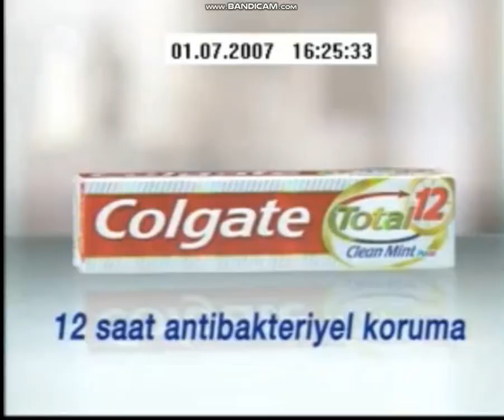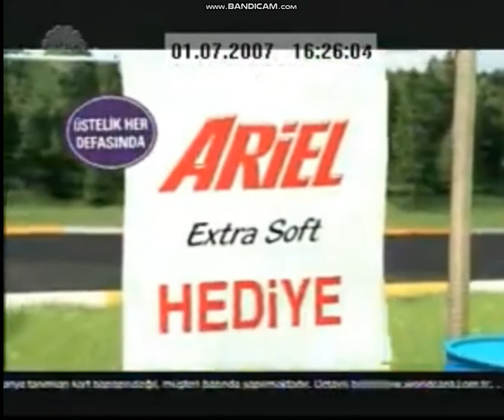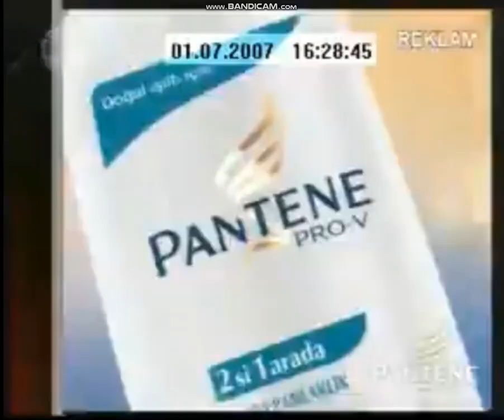انتاج الاعلانات (1 يوليو 2007) - Show TV